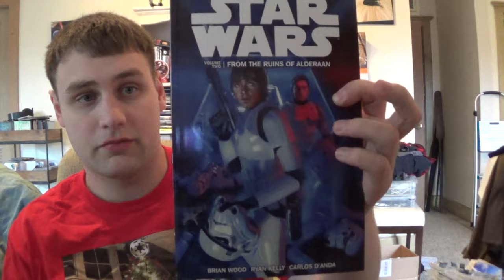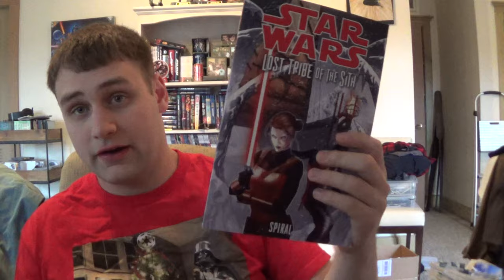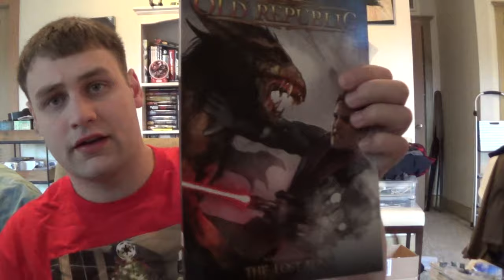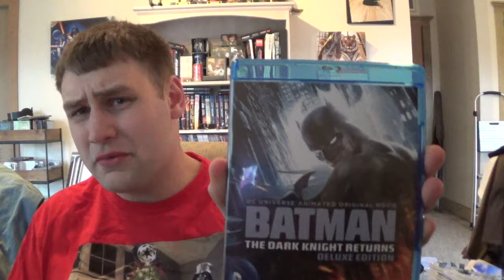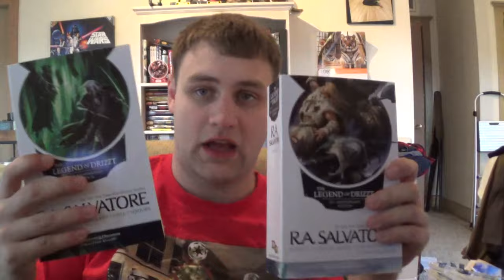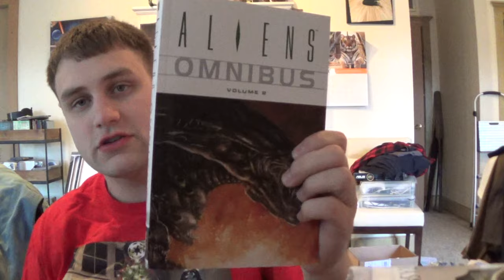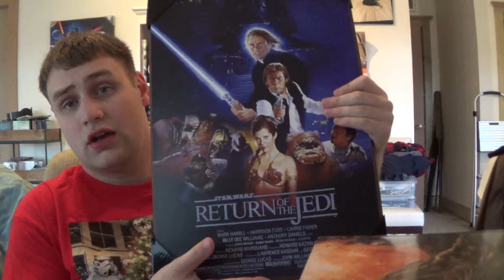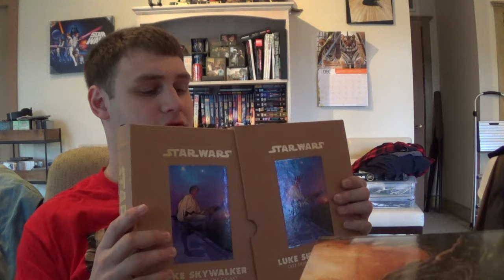Another Merry Christmas Haul!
Thank you everyone for supporting me this year. This video is dedicated to you.